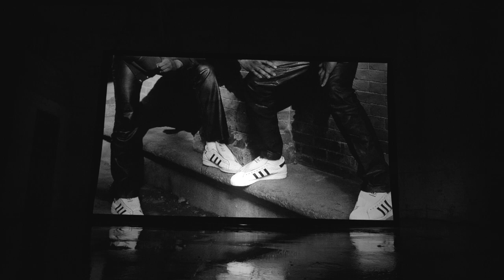Black Thought Gives Queen Latifah Props As A Superhero Of Hip Hop | A Love Letter To Hip Hop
BET presents a love letter to Hip Hop, written and performed by Black Thought and directed by Benny Boom. Join us in commemorating the 50th anniversary of Hip Hop!